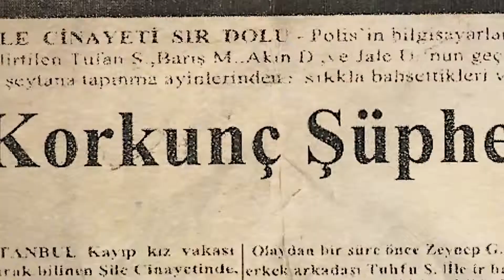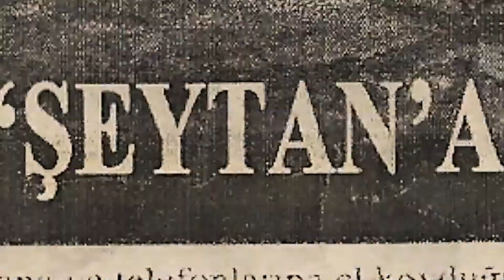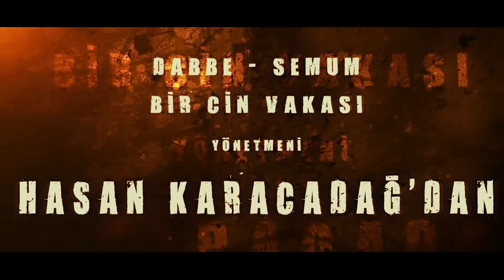El Cin / Fragman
J PLAN TARAFINDAN sadibey.com'a GÖNDERİLEN BU FRAGMAN TANITIM AMAÇLIDIR.
İstanbul Şile'de bir kız çocuğu bilinmeyen kişiler tarafından kaçırılır. Aynı ilçede yaşayan ve kayıp çocuk olayıyla ilgisi olmayan beş üniversite öğrencisi gündelik yaşamlarına devam ederken, kaçırılan kızla ilgili aniden ürkünç görüntüler görmeye ve kendilerini büyü, ayin ve benzersiz bir lânetle kuşatılmış olarak bulurlar. Kayıp kızı ve ailesini tanımadıklarını söyleyen beş genç bu olayları neden yaşamaktadırlar?